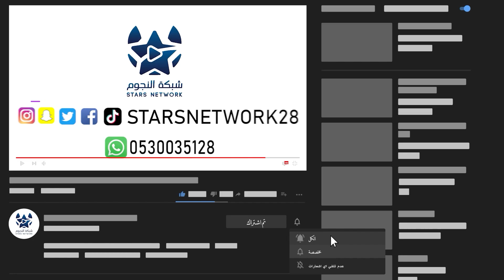بطولة المدي 21 | ملخص مباراة | الطموح VS فرسان الخمرة